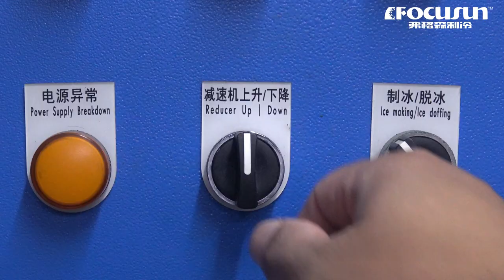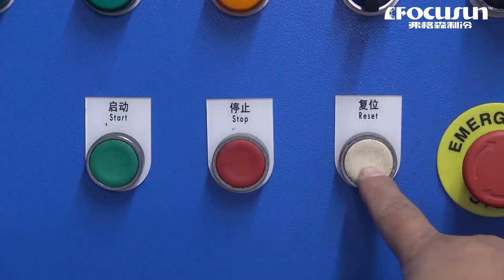弗格森塊冰機#全自動塊冰機#食品級塊冰機#直冷式塊冰機#冰磚機#條冰機#冰塊機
郵編：201100

社交媒體：
弗格森塊冰機#全自動塊冰機#食品級塊冰機#直冷式塊冰機#冰磚機#條冰機#冰塊機#shorts